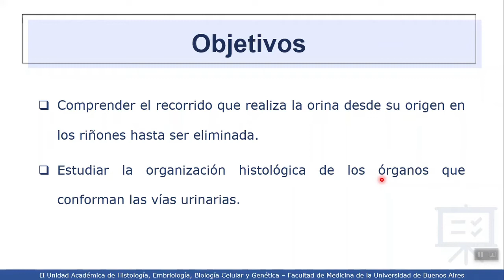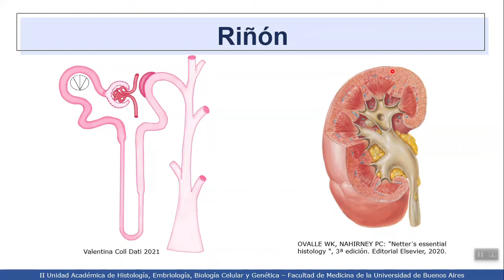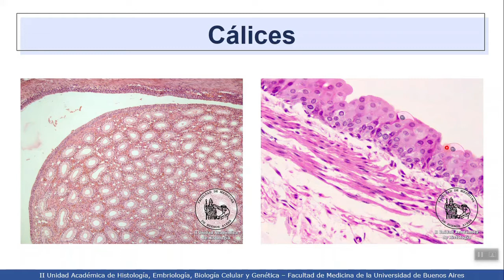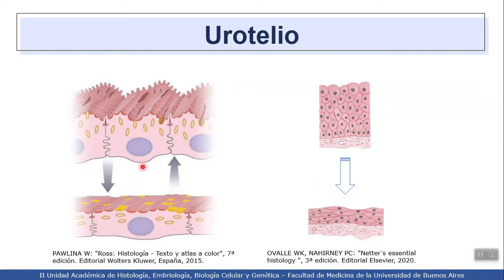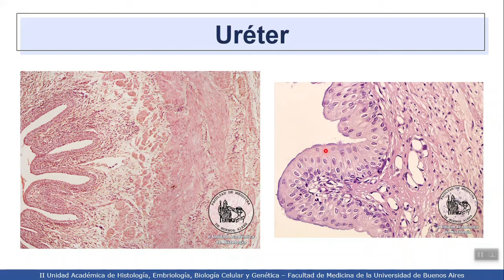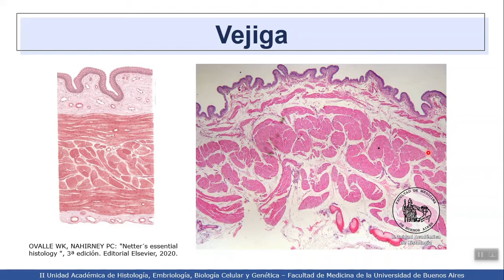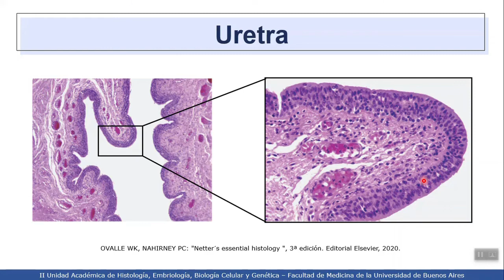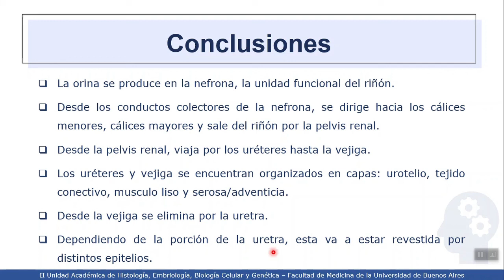VIDEHISTO #35 | Sistema urinario - Vías urinarias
Profesora Titular Interina: Dra. Mercedes Lasaga
Coordinadora del Proyecto: Dra. Esperanza Berensztein
Revisora del video: Dra. Sandra Zarate
Autora del video: Sofía Polito